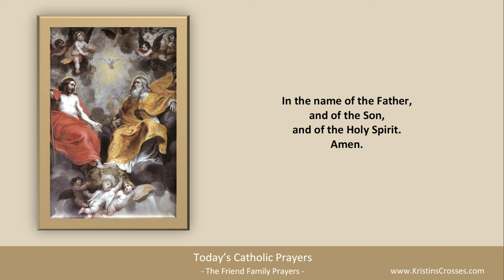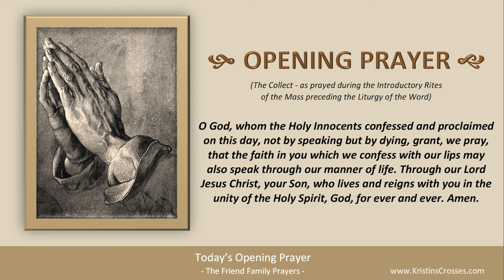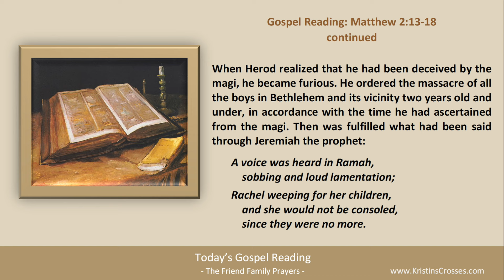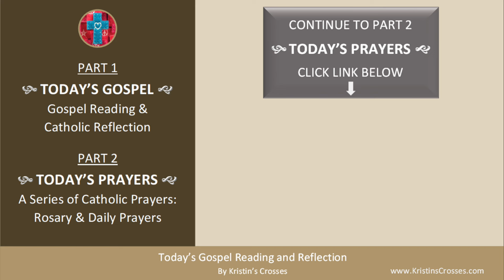Today's Gospel Reading & Catholic Reflection • Thursday, December 28, 2023 (w/ Podcast Audio)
to go to Today's Catholic Prayers for Thursday in the Christmas Season (today's rosary & today's prayers).

00:00 Intro
01:21 Today's Gospel Reading
02:42 Today's Catholic Reflection